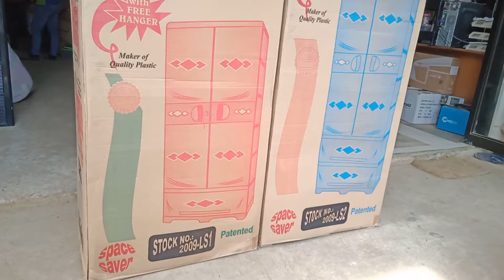UNBOXING 2 ka Laki